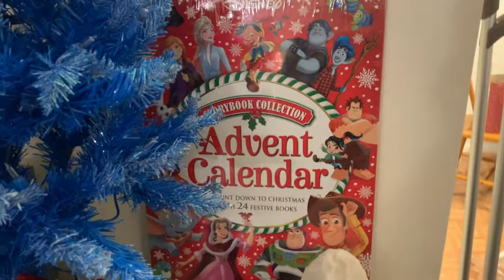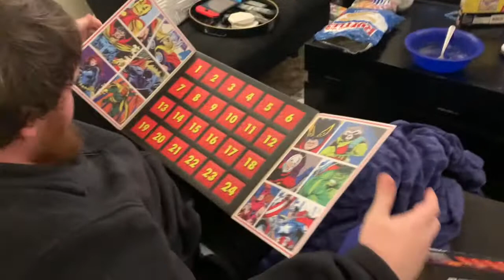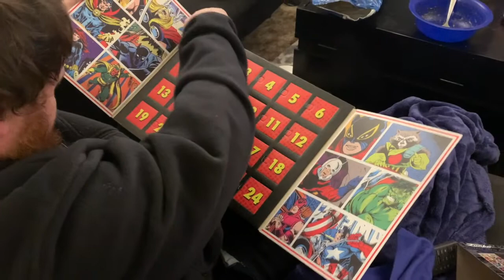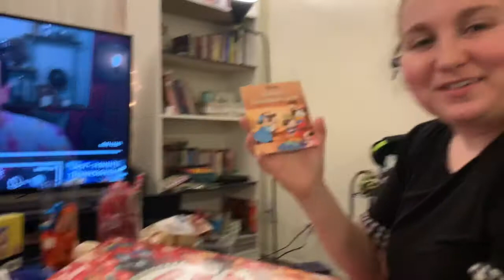Welcome To Vlogmas 2020!